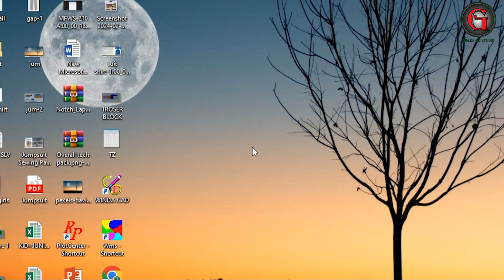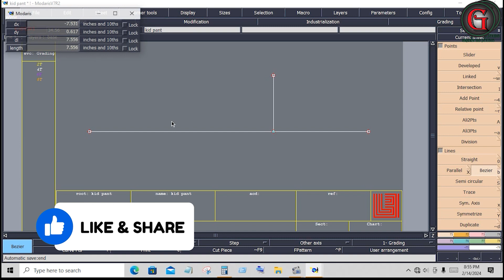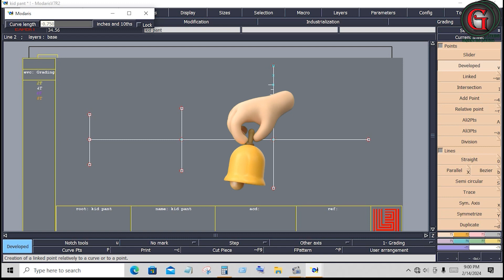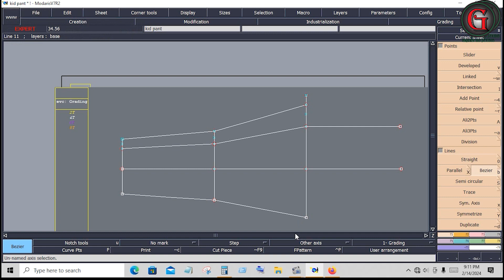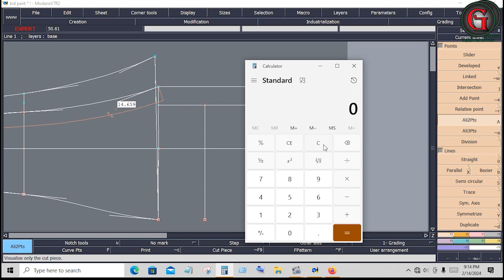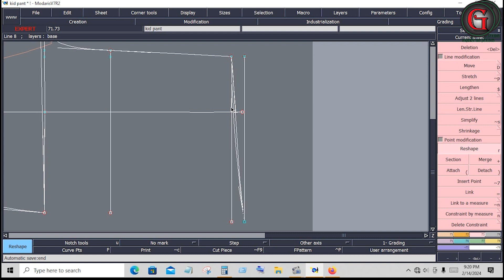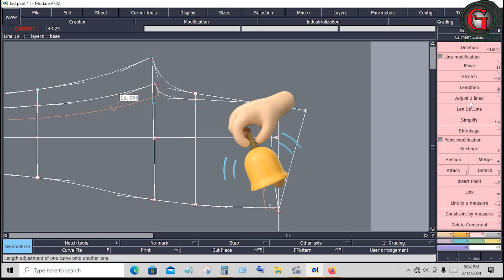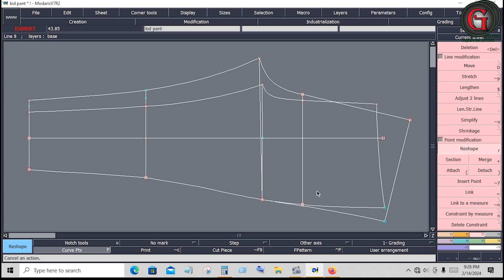DIY Toddler Size Pants Pattern Step by Step Guide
HI every body
 welcome to " Green bd studio "
follow the inside video :
Creating toddler-sized pants is a rewarding project and relatively simple with the right instructions. Below is a step-by-step guide for making DIY toddler-sized pants:
    Measuring tape
    Toddler pants pattern (you can find free patterns online or create your own,Take Measurements:  Measure the child's waist, hips, inseam, and outseam. These measurements will help you determine the size of the pants and adjust the pattern accordingly.
        If you're using a pre-made pattern, cut out the appropriate size based on the child's measurements. If you don't have a pattern, you can create one by tracing around a pair of existing pants, adding seam allowances.
  By following these steps, you can create a comfortable and stylish pair of pants for your toddler. Experiment with different fabrics and patterns to customize the look according to your preferences.